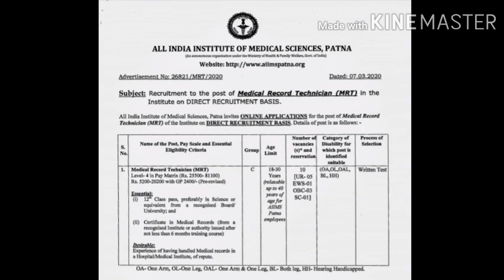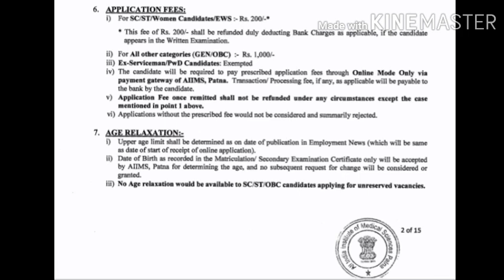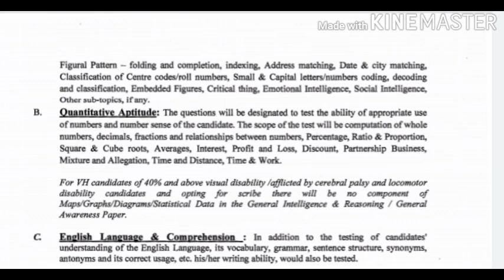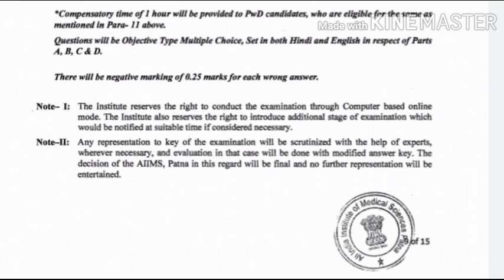Medical Record Technician Vacancy in AIIMS patna 2020. I AIIMS MRT Recruitment 2020 in AIIMS Patna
Medical Record Technician Vacancy in patna 2020. , Aiims MRT Recruitment 2020 in AIIMS Patna.
Patna AIIMS LINK: http;//www,aiimspatna.org.
ye vacancy Medical Record Technician k liye hai.
Online Application Last Date 7 june 2020, midnight 12:00